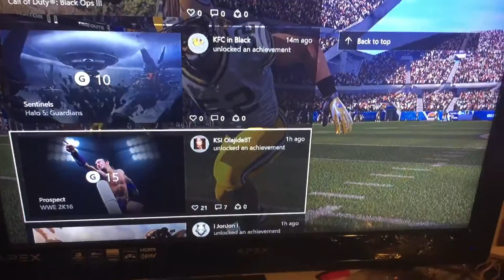Xbox One Backwards Compatibility!!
New xbox one update!!

Can we hit five likes?

Use this code for a discount "RTG"
My Partnership: Freedom
Jon Freedom Be Free!!